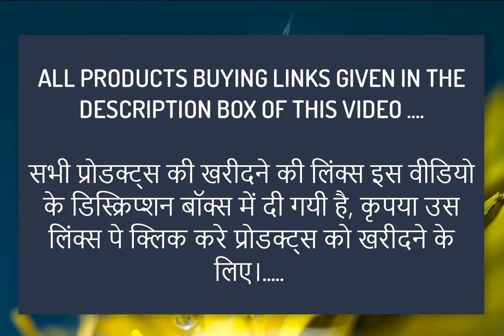Storage Sitting Stool ON Amazon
Sellers are always fluctuating in the price of their products, so if you feel a change in the price, then understand that the seller has changed the price. Thank you.

1.ABTRIX WITH AB Folding Organizer Storage Ottoman Bench Footrest Stool Coffee Table Cube, Camping Fishing Toys Chest Stool, Quick and Easy Assembly, 22L Capacity, Padded (30X30X30 cm, Black)

2.Livzing Foldable Organizer Stool Chest Storage Box with Lid – Multi-Functional Collapsible Ottoman Footrest Seat Footstool Faux Leather

3.Krishna Handloom Foldable Storage Box Cum Sitting Stool for Kids,Multiple Fruit Design (Wooden Tree)

4.Wooden Twist HOCO Stool with Storage

5.Sterling Stools for Sitting in Living Room Storage Stools for Sitting Storage Box for Toys of Kids - Flamingo Design Foldable Stool (30 x 30 x 30 cm)

6.shop Living Room Foldable Storage Bins Box Ottoman Bench Storage Box Cum Stool Container Organizer with Cushion Seat Lid, Cube Stool, Multi Color (30 X 30 X 30 cm)

7.Funterior 1 Seater Luper Tufted Storage Ottoman Suede Fabric Grey White

8.MIB Ottoman Pouffe for Living Room with Storage (Yellow, Teal, Large)

9.Custom Store -Foot Stool for Home | Stool for Sitting | Stool for Kitchen | Wooden Stool Cotton Cover (Brown)

10.Sulana Simple Look Lether REXINE Foldable and Storage Puffy Sitting Stool (Casual)

11.TIED RIBBONS Ottoman Storage Boxes Cum Foldable Stool Vintage Paris Style for Kids Room Bedroom, Living Room, Home Decor (30 cm X 29 cm X 29 cm)

12.Callas Linen Home Foldable Tufted Linen Large Storage Ottoman Bench | Foot Rest Stool/Seat | Multipurpose Stool with Cushion Seat Lid (Size - 77 * 38 * 38 cm; Pack of 1)

13.VRT Large Brown Faux Leather Luxury Ottoman POUFFE Stool Folding Storage Box Collapsible (Standard, Black)

14.Sterling Storage Stool for Living Room, Stool for Sitting Storage Stools for Sitting Seating Stools Foldable Storage Box

15.ALMAND Foldable Storage Ottoman Footrest Toy Box Coffee Table Stool, 2-Pack, 11.8x11.8x11.8 inch, (2 pcs)